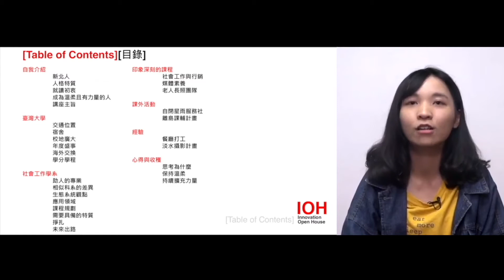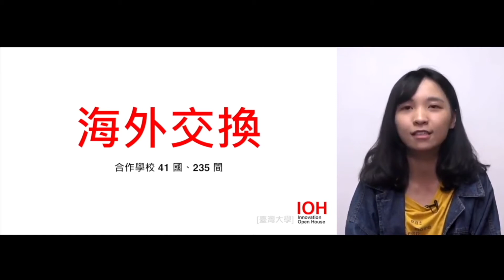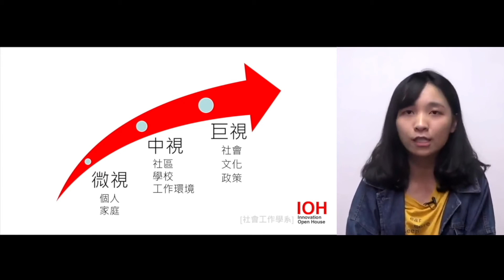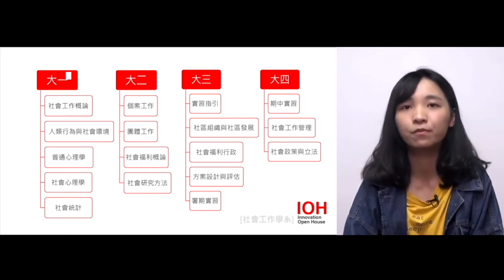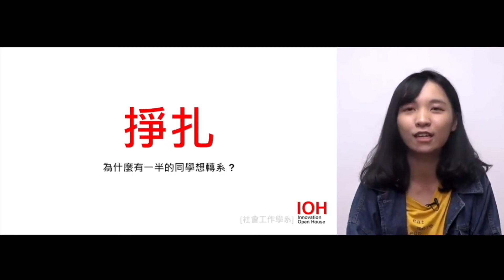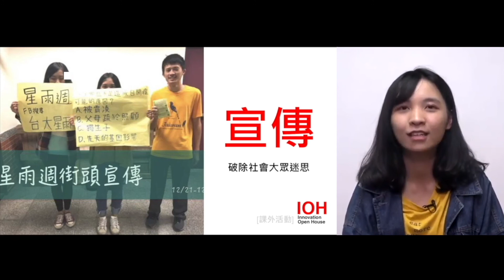【台大社工系】喜歡觀察人的我念了社工系，卻也想跨足媒體~講者吳萱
00:00 章節目錄
00:36 自我介紹
04:55 學校
08:04 科系
19:39 印象深刻的課程
23:00 課外活動
26:40 經驗
29:13 心得與收穫

世上沒有偶然，每件事情的發生一定都有原因」，眼前看見的一切看似理所當然，進入社工系後，會學習用多種層次觀察人與環境的連結，也會發現解決問題的方法不只一種。在這裡，你將能看見更寬闊的世界，並享受不斷挑戰自己價值觀的過程。